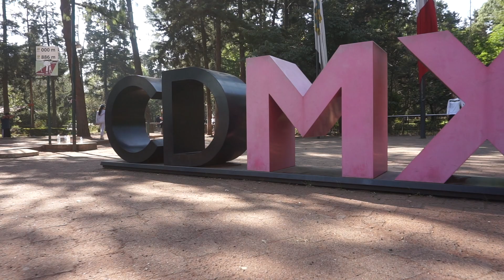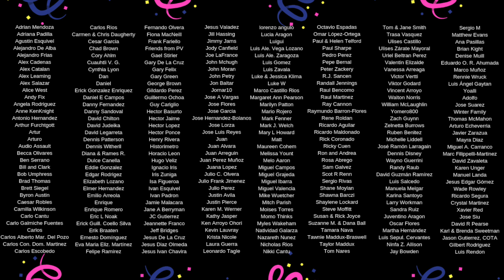Exploring the South Side of CDMX: Bosque de Tlalpan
In today's Mexico travel video, we head to the south side of Mexico City to explore one of the beautiful forests, Bosque de Tlalpan. Come along with us for a hike (and even get lost a time or two!)